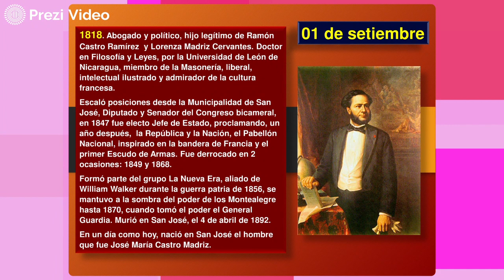Hoy en la Historia Patria 1 DE SETIEMBRE